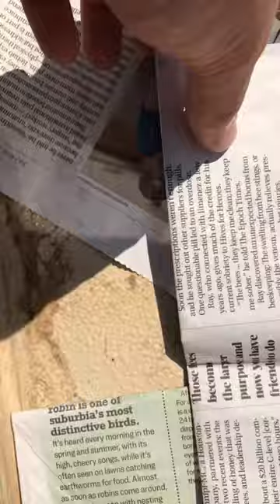Guinea pig cage hack!! Tips and tricks